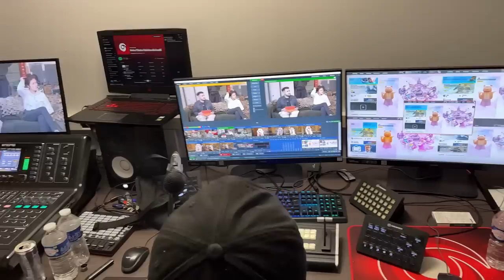On fait les cons chez Gotaga 🎥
VLOG chez  @Gotaga  au studio de la G-Corp, je suis accompagné de Cyril, il va même vous faire un tour des locaux en attendant que je me prépare pour la soirée Rainbow Six Siege avec LittleBigWhale, AlexFrenchSAS et DaReeal